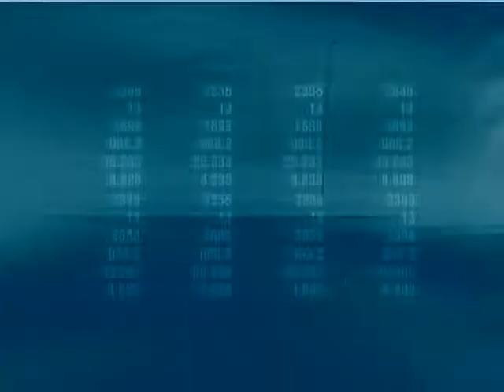Diákhitel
Az augusztus számos család számára a beiskolázásról szól, így a felsőoktatási intézményekbe felvételt nyert hallgatóknak is ilyenkor kell anyagilag megtervezni az egyetemi éveket. Ehhez nyújthat támogatást a Diákhitel, amely 2001 óta nyújt pénzügyi lehetőséget a felsőoktatásban résztvevő hallgatóknak.